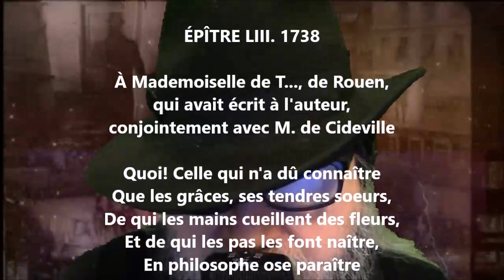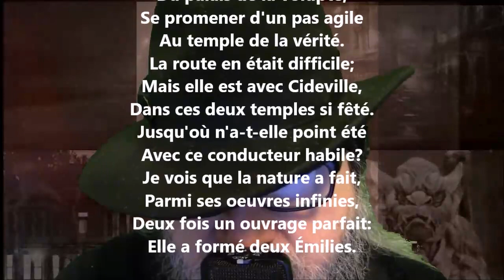Épître LIII - Voltaire lu par Yvon Jean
Noire Poésie Tome 1 à 1000 - Encouragez un poète différent, autodidacte… Nelliganisé... Tome 446 (quatre cent quarante-six) publié, février 2022...